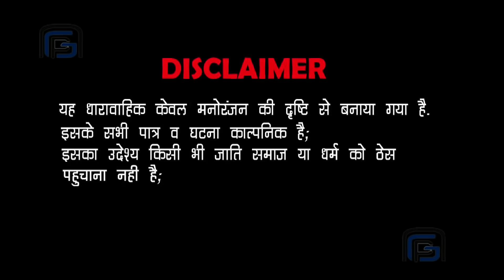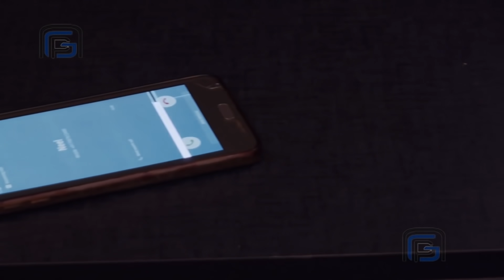क्राइम स्टोरीज़ - Ek Galti | NEW RELEASED CRIME STORIES | Crime Story | Latest Crime Series 2022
क्राइम स्टोरीज़ - Ek Galti (एक गलती) | Crime Story | NEW RELEASED CRIME STORIES 2022 | Crime Stories | Latest Crime Series 2022 | قصص الجريمة | Real Crime Stories